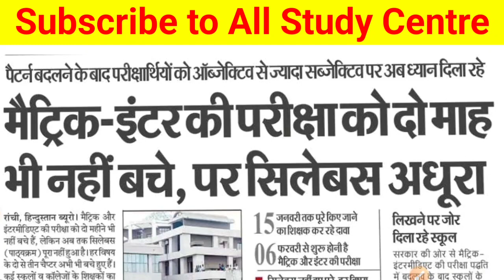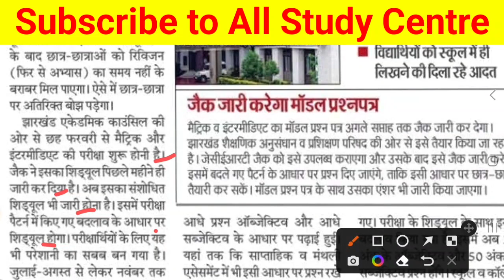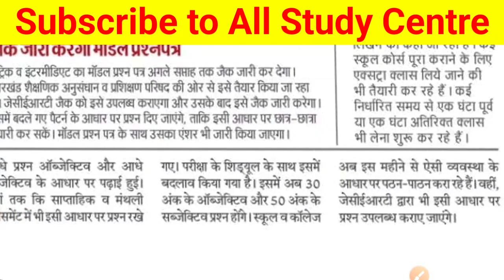Today News model paper 2024 || jac class 10 News